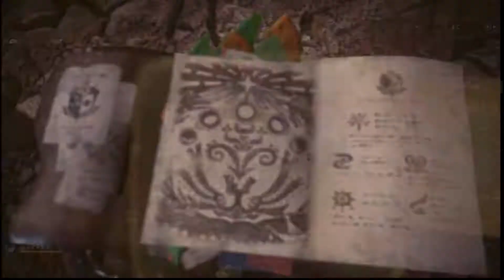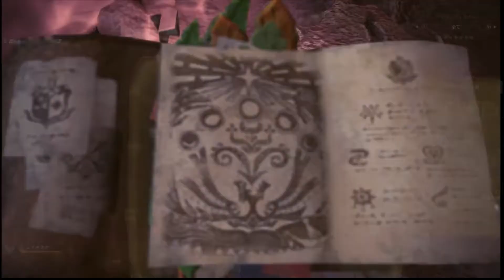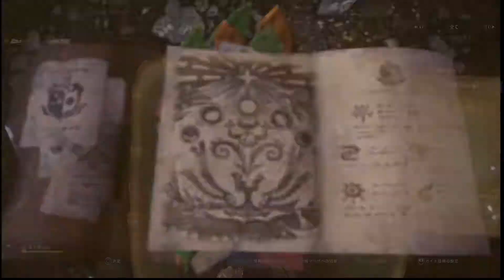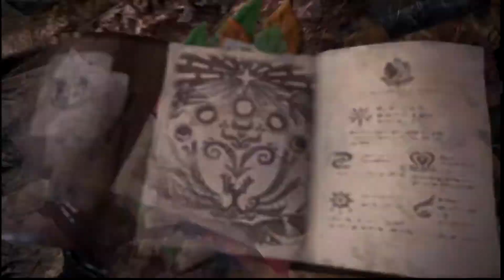【MHWマルチ練習】7'27"60「新大陸の白き風」【PS4】【monsterhunter world】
2018年3月18日時点での対決参加メンバーでの最速タイムです

ハンマー、大剣、太刀、ライトボウガン

2018年3月20日に行われる
「チーム豊丸VSチーム卑弥呼」の為の練習です。
ルールは近接攻撃3名以上、同種武器2名までの
タイムアタック対決になります。

オッサン達の熱き戦い開幕!

積みゲー崩し明日に向かって撃てちゃんねる

◆使用機材◆

【3DS用】

◆使用機材◆

【3DS用】